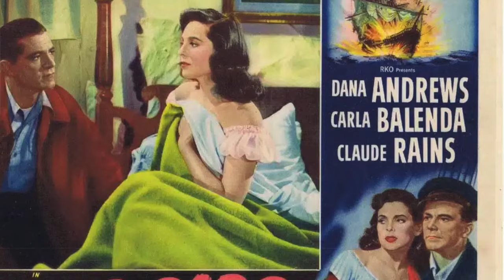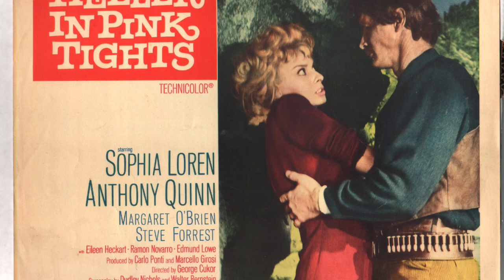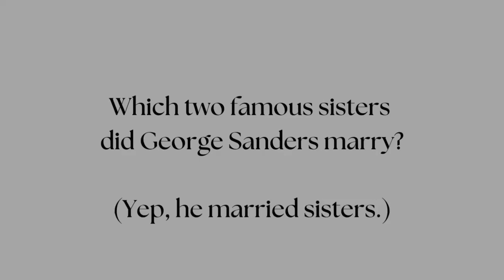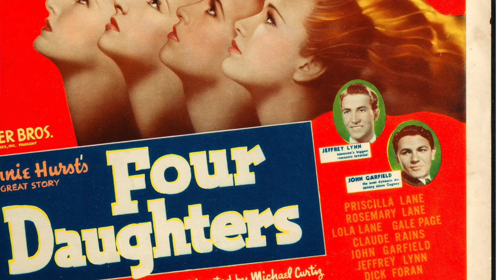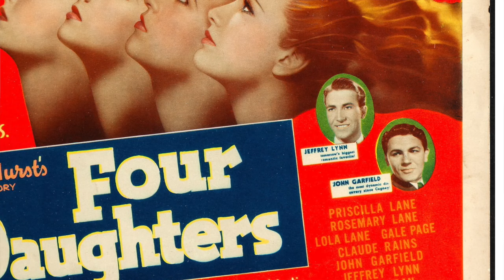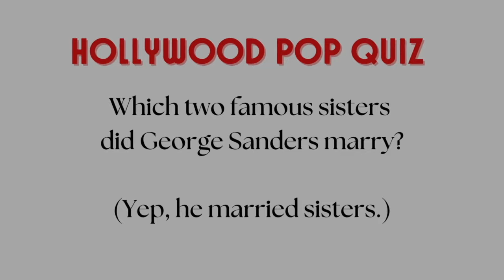SIBLING RIVALRY -- PART ONE. FAMOUS SIBLINGS FROM THE GOLDEN AGE OF HOLLYWOOD (Ep. 8)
Ever since Cain killed Abel — or, to put it in old Hollywood terms, ever since JOAN FONTAINE rebuffed OLIVIA DE HAVILLAND at the 1941 Oscar ceremony — sibling relationships have been complicated. In this episode we take a look at famous Hollywood siblings, some of whom you may know, others who may be a complete surprise. We’ll discuss the operatic singing superstar and her ghoulish TV star sister, the suave urbanite brothers who played bad guys and heels with equal aplomb, and a quartet of singing sisters from the Midwest who melted hearts in the 1940s. But, rest assured, unlike Cain and Abel (or Joan and Olivia), not all of these siblings relationships were as toxic.

SHOW NOTES:

Sources:

Hollywood Enigma: Dana Andrews (2012), by Carl Rollyson

Dana Andrews: The Face of Noir (2014), by James McKay

Jeanette MacDonald Autobiography: The Lost Manuscript (2004), by Sharon Rich

Memoirs of a Professional Cad (1960), by George Sanders

A Long Way From St. Petersburg: The Tom Conway Story (2016), by C.E. Parkinson

“Dana Andrews, Film Actor of 40s, Is Dead At 83,” December 19, 1992, by Richard Severa, The New York Times

“S.W.A.T Star Steve Forrest Dies at 87,” May 22, 2013, by Mike Barnes, The Hollywood Reporter

“Priscilla Lane; Singer, Actress in 30s and 40s - Obituary,” April 7, 1995, by Myrna Oliver, The Los Angeles Times

“Lola Lane: Acted in 1930s and 40s - Obituary,” June 25, 1981, The New York Times

“George Sanders: Film Villain, a Suicide,” April 26, 1972, by John Darnton, The New York Times

Wikipedia.com

IMDBPro.com